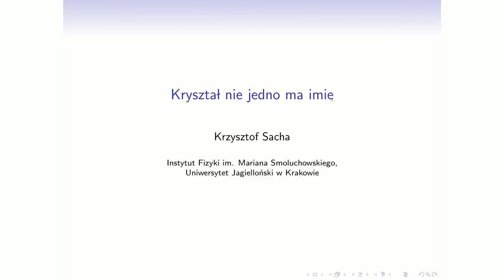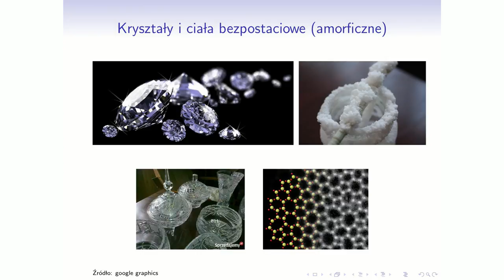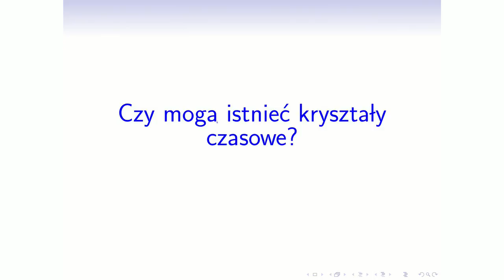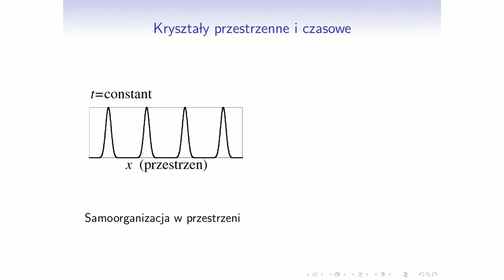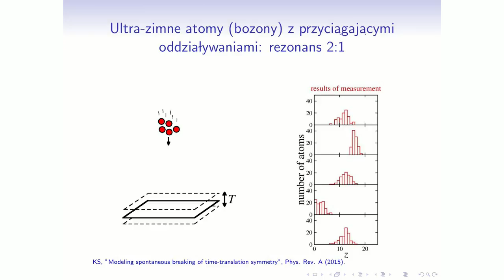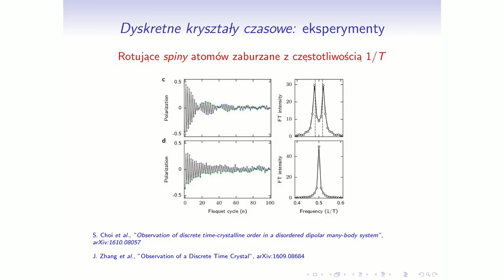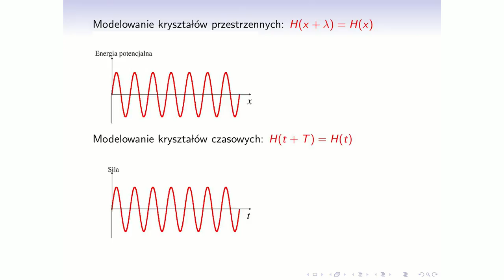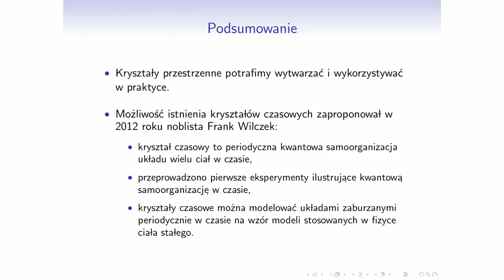Bliżej Nauki: Kryształ nie jedno ma imię - prof. dr hab. Krzysztof Sacha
Wykład „Kryształ nie jedno ma imię” został przeprowadzony 7 marca 2017 r. w ramach cyklu „Bliżej Nauki" przez prof. dr. hab. Krzysztofa Sachę z Instytutu Fizyki im. Mariana Smoluchowskiego UJ.